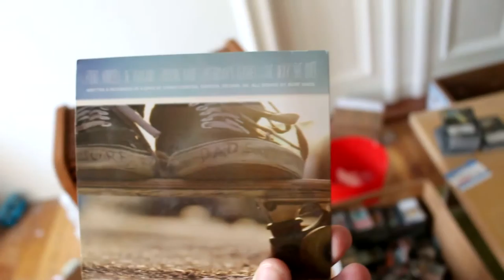Random Talk #25 CD Überraschung